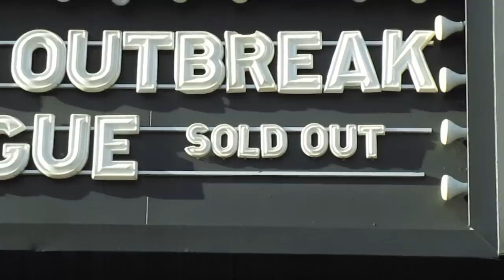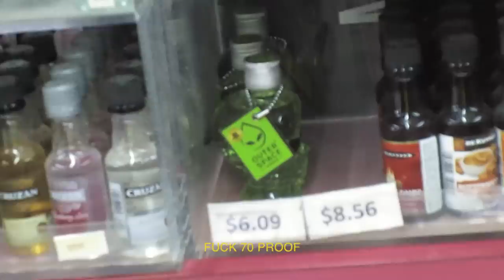BEHIND THE SCENES: CITY MORGUE BOTB TOUR (PART 1)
Join us behind the scenes for the Monster Energy Outbreak Tour Presents: City Morgue Bottom of the Barrel 2021!

Featuring Sosmula, Zillakami, and more.

PART ONE, MORE TO COME

Shot and edited by Illview